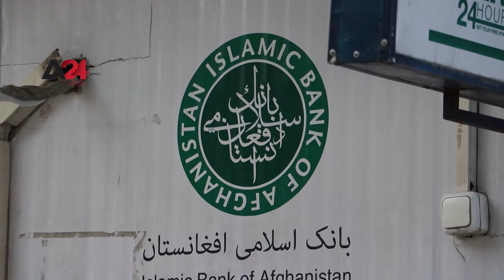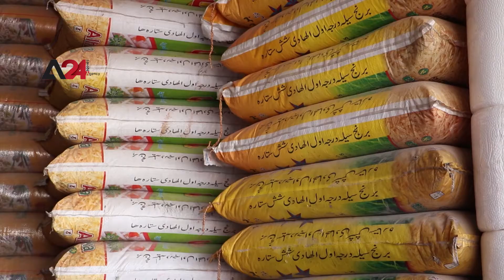Afghanistan – Fears of Economic Collapse in Afghanisatan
A severe economy crisis hits Afghanistan after the closure of its banks, the crisis that Taliban government don’t have the potency to keep up with, particularly, the Afghan currency collapse which resulted the high prices and actual economy crisis.
Locals describe the country after Taliban in a huge prison where jailers are unable to feeding their prisoners which leads for death as a destiny of starving.